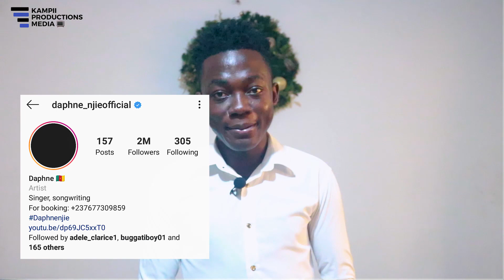Vlog Alot - 02 Daphne 2 Million Followers!_Samuel Etoo donates 100 million to fight Corona virus!